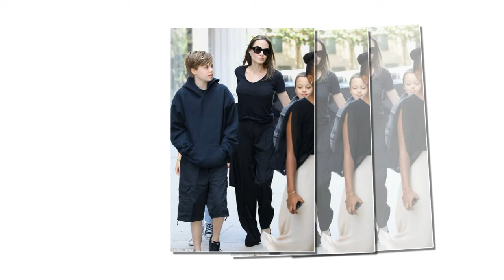Angelina Jolie is chic in head-to-toe black as she enjoying a New York City stroll with children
Angelina Jolie was glimpsed this weekend enjoying a New York City stroll with two of her six children - sons Pax, 15, and Knox, 10.